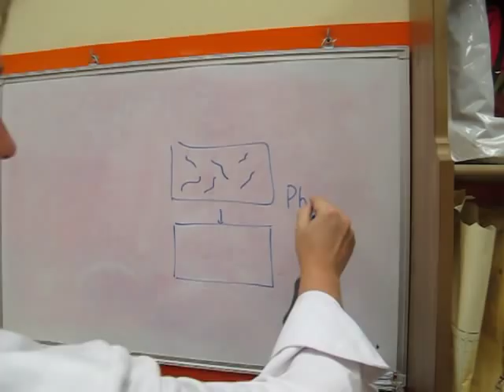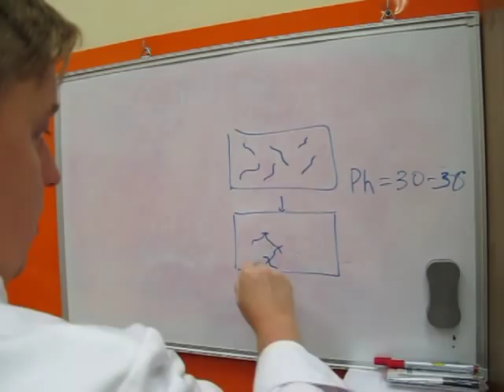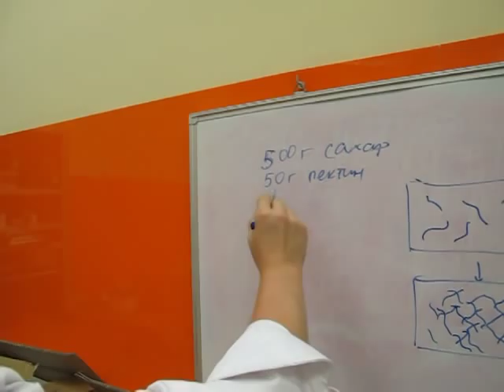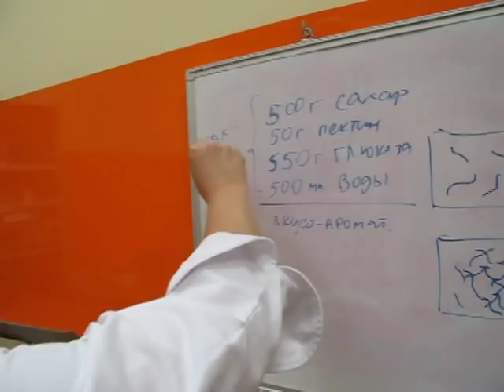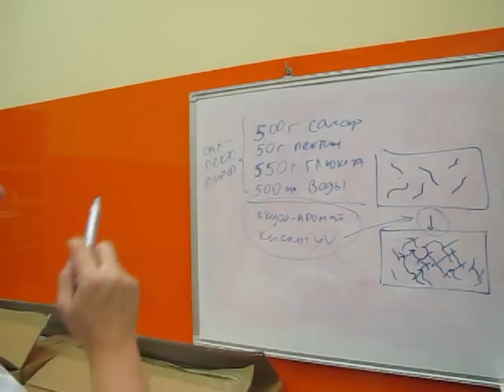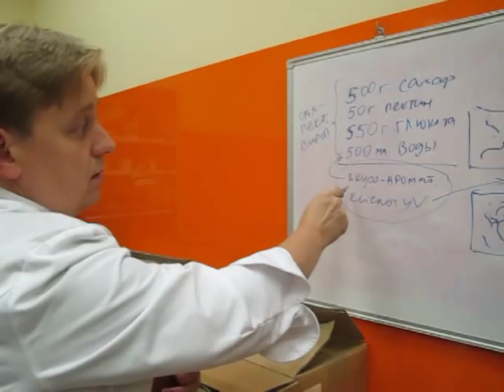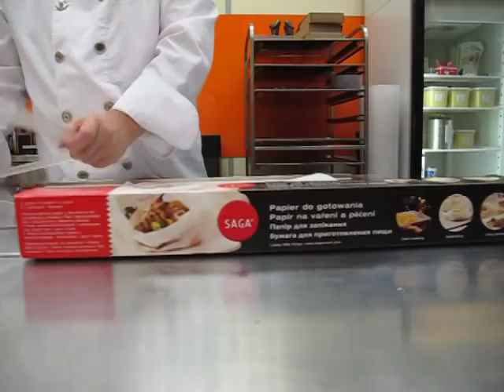Шоколадная пятница: мармеладничаем, часть 1-я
Варим мармелад - теория и практика. Пектин, сахар, глюкоза, вода и... сублимированные фрукты!